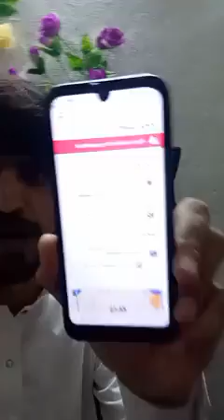Tahir Khan da nawaz Sharif na dwa daraje ochat wahato nor haqeqat ei ahpala waoreiei pashto video